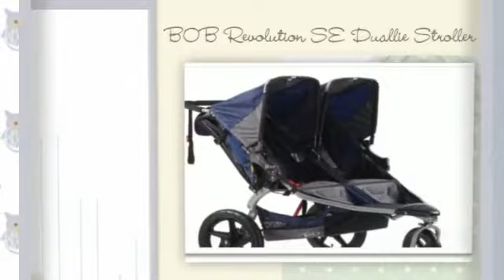Best Baby Stroller Reviews 2013 Video 1 Broadband